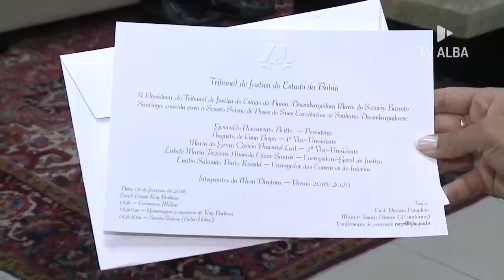Presidente Angelo Coronel recebe a visita do Desembargador Gesivaldo Britto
Presidente Angelo Coronel recebe a visita do Desembargador Gesivaldo Britto. Confira na reportagem de Maiane Nogueira.

Imagens: Val Freitas
Assistente de Câmera: Geovane Santos